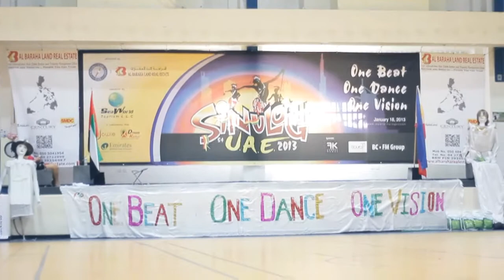Sinulog sa UAE 2013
First sinulog in UAE.